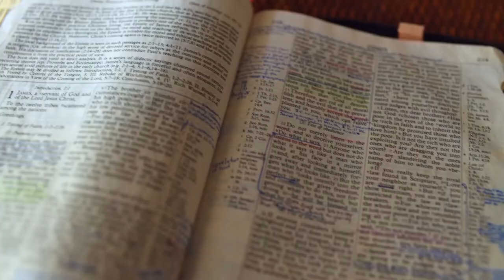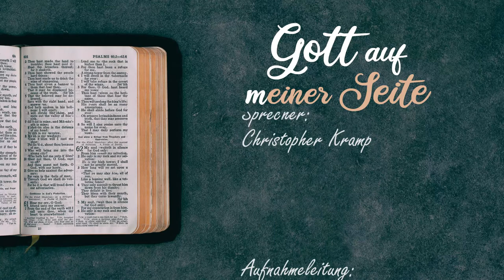Gott auf (m)einer Seite: Richter 8:2-8:26